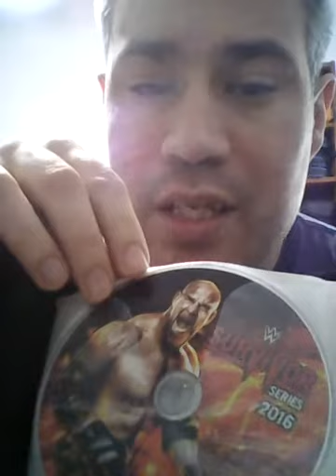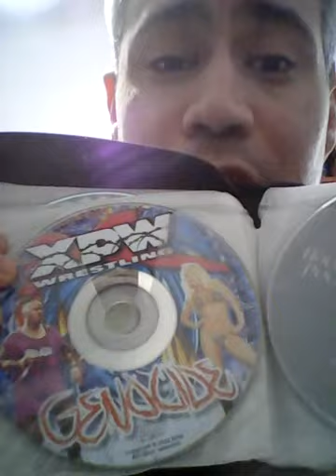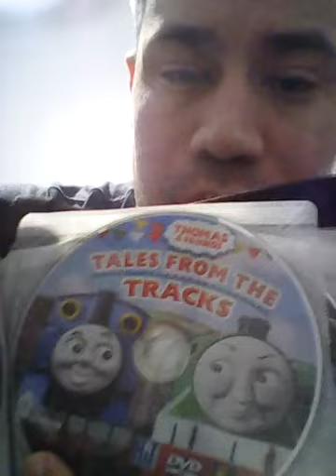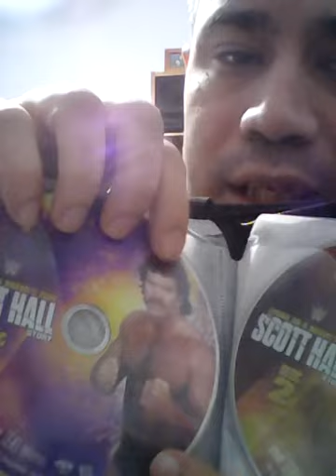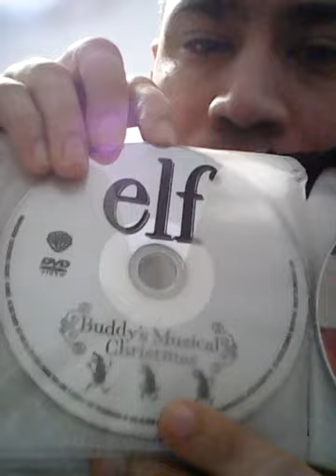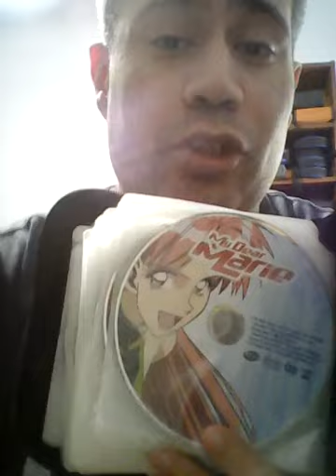My DVD Collection: Black & Purple Case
You saw black & blue, now here's black & purple.